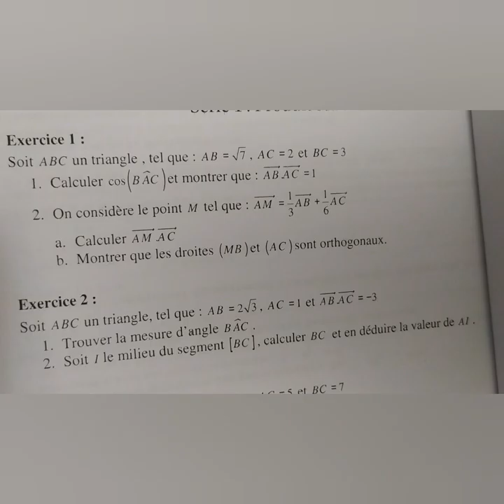Produit Scalaire '' application théorème d'Al kaschi... série d'exercices part2